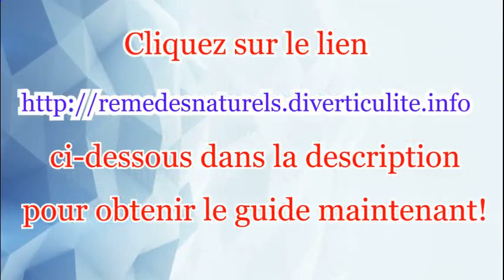La diverticulite est elle un remède naturel, héréditaire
Remèdes naturels très efficaces pour soigner la diverticulite à la maison